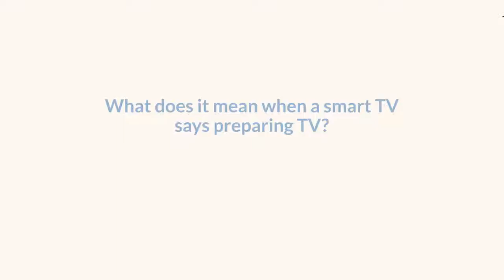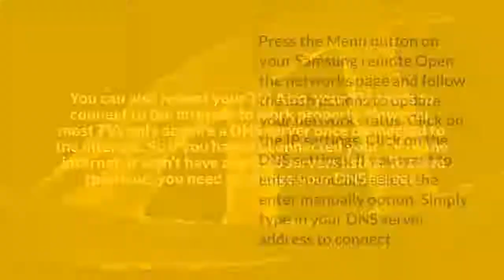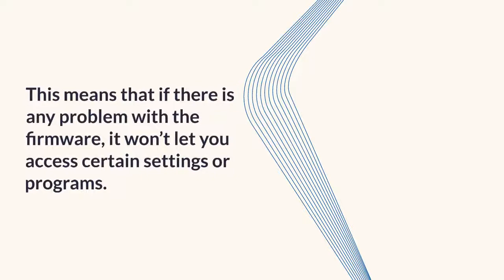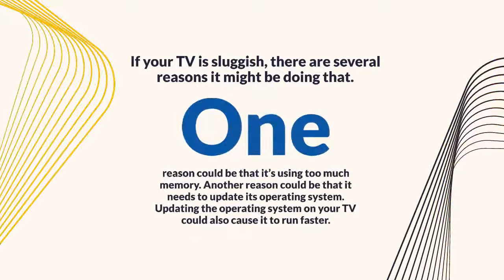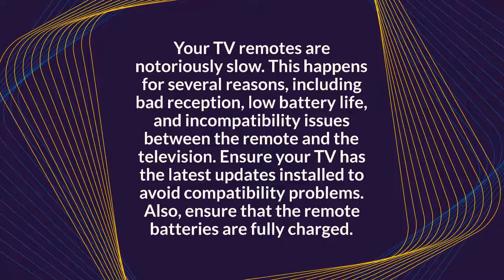Why Does A Samsung Smart TV Say Preparing TV?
Turning on your Samsung Smart TV will take a few seconds for the TV screen to light up. This is because sometimes people think their TV is broken and needs to be replaced.

Have you ever seen your Samsung TV say something like “Preparing TV” on the screen? This article will explain what this Samsung tv preparing the tv phrase actually means and how to solve it.